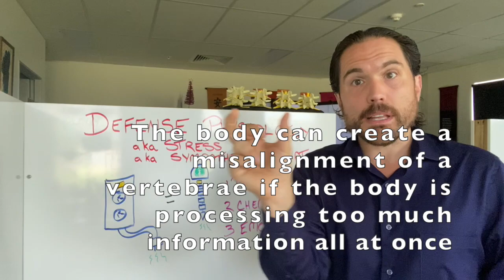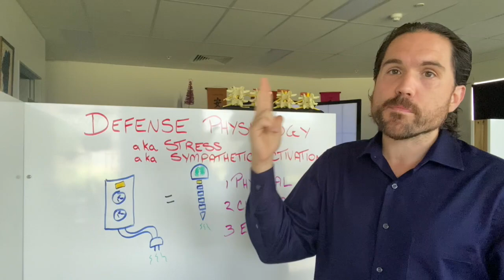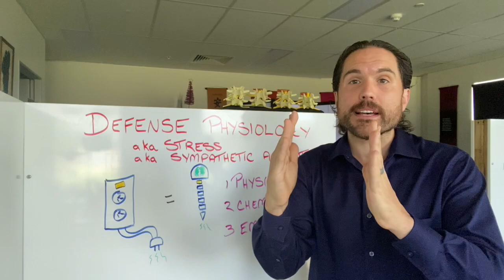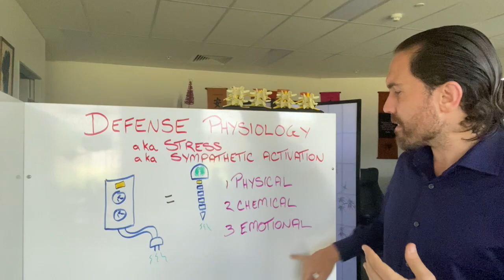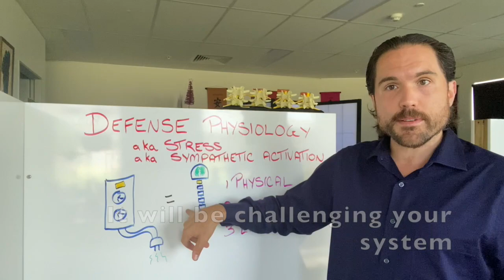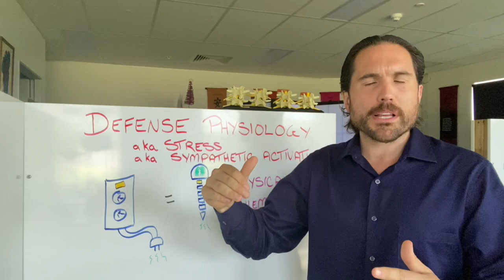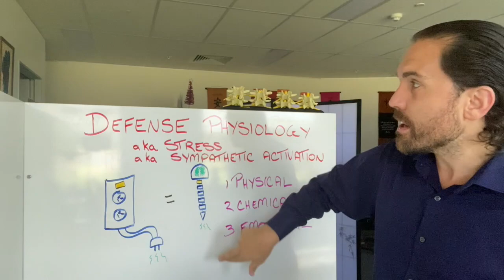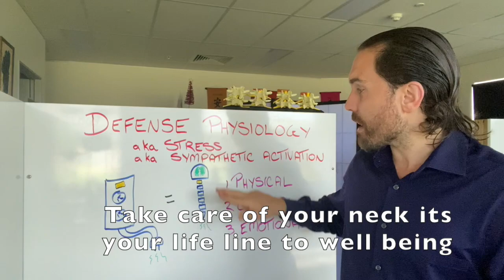What Fries Your Circuits - Brisbane Chiropractic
The body can create a misalignment of a vertebrae if the body is processing too much information all at once.  When the stress goes away the vertebrae is meant to come back into alignment.

If injured in the past, can misalign and get stuck and lead to additional problems. Your brain is going to be using your spine and body like a surge protector.  If it is ever on excess capacity causing the spine to go out of alignment.

Three potential things that can fry the circuits are Physical, Chemical & Emotional Stress.